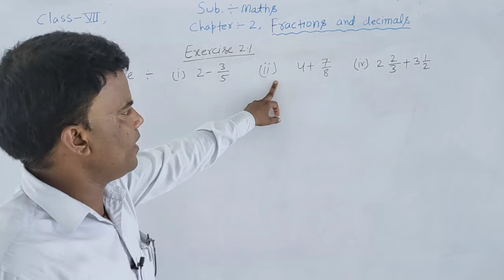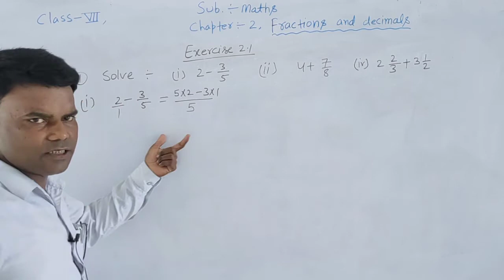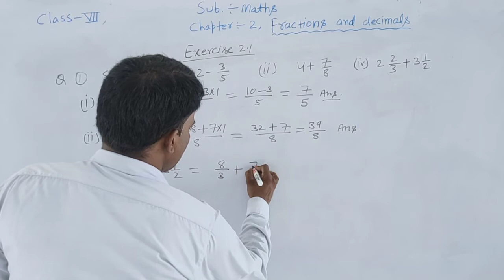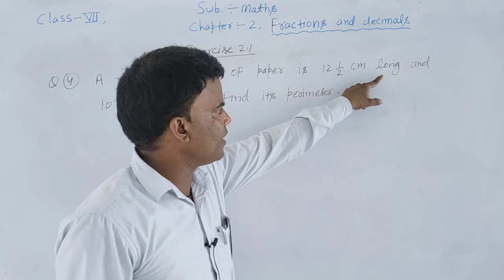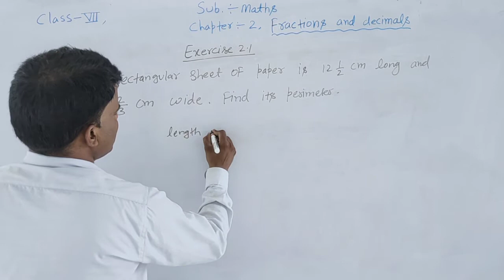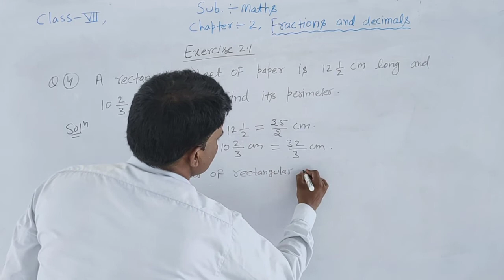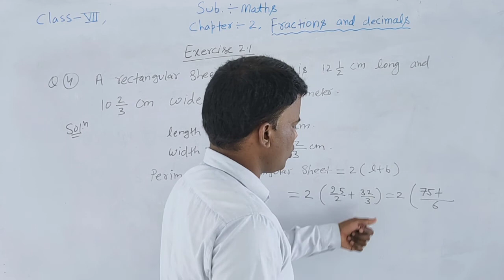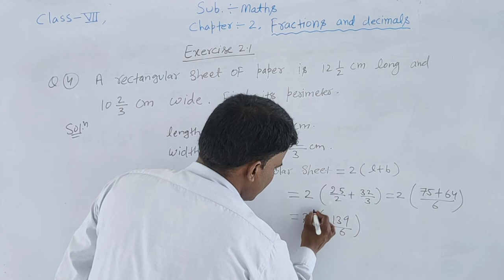class 7 exercise 2 1